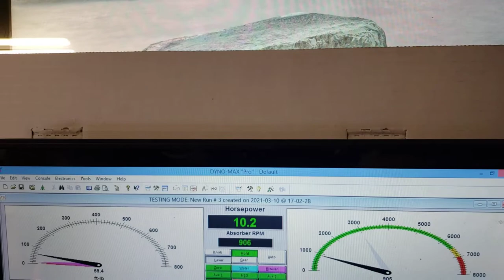Erin Bridges final